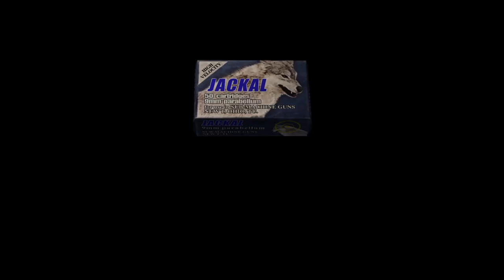resident evil 4 2005 #06 Chief Mendez boss fight !